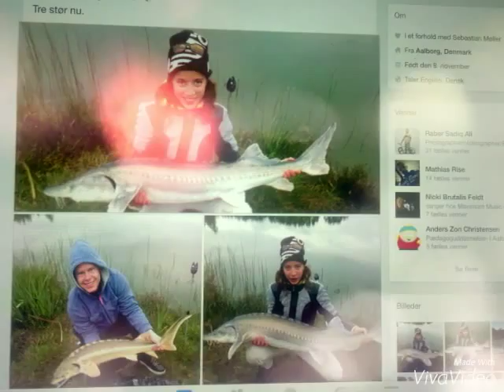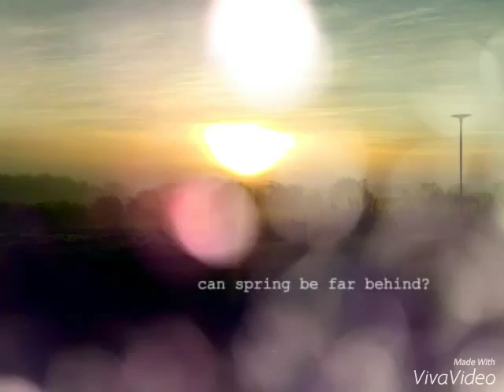Lidt fra 2014/2015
Fiskeri fra Nordjylland